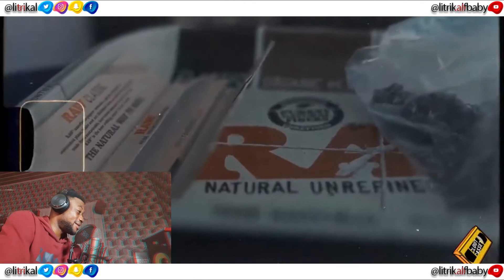A-Reece x MashBeatz - Honest (REACTION VIDEO)